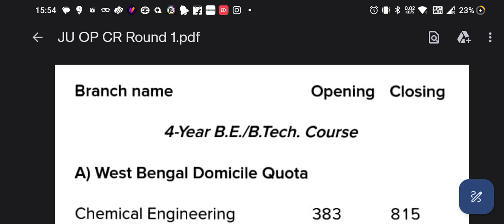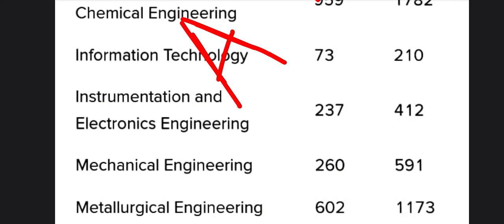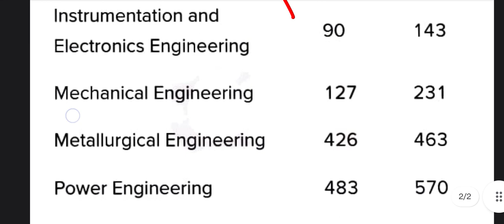WBJEE Jadavpur University CUTOFF 🔥| Branch Vs Rank | Opening & Closing Rank | Round 1 CUTOFF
In this video we talked about 1st round cutoff of jadavpur university

✅if you have very low score in wbjee 2023 and want a good a college without any donation so whatsapp me- (no call)

wbjee 2023
jadavpur university
wbjee 2022
decentralized counselling
wbjee counselling
WBJEE 2023
wbjee
jee 2023
wbjee answer key 2023
wbjee 2023 answer key
wbjee answer keys
akash time education
wbjee math answer key
wbjee cutoff 2023
wbjee expected cutoff 2023
wbjee 2023 cutoff
wbjee student's reaction
wbjee physics answer key
wbjee chemistry answer key
wbjee marks vs rank vs college
wbjee cutoff
wbjee answer keys 2023
,jadavpur university cutoff
wbjee answer key pdf download